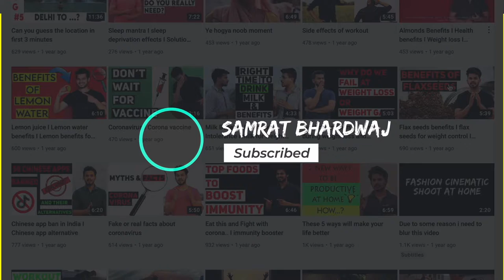Benefits of Adding Beetroot to Your Diet I Samrat Bhardwaj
Learn about the numerous benefits of adding beetroot to your diet, including its impact on heart health, blood pressure, diabetes, digestion, athletic performance, and even hangovers. Watch till the end to discover some interesting facts about this superfood!